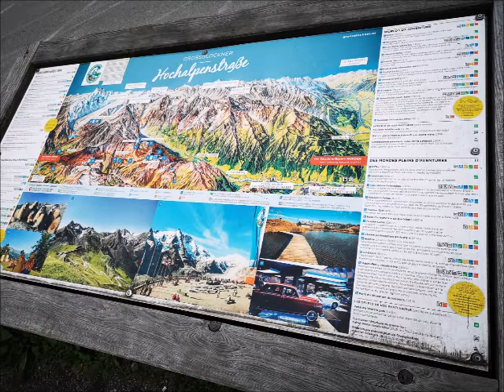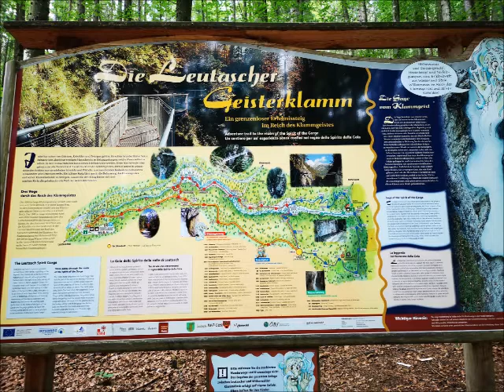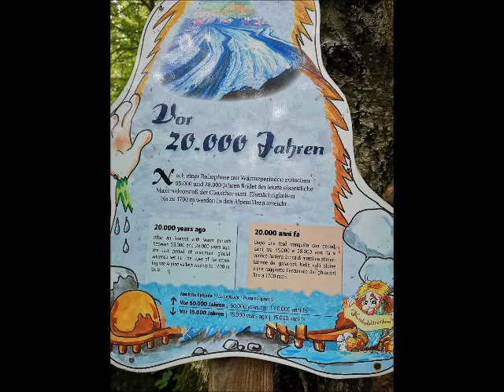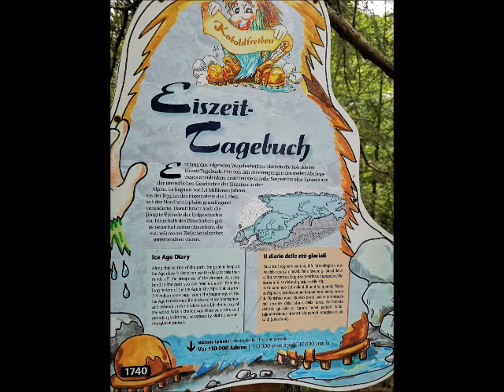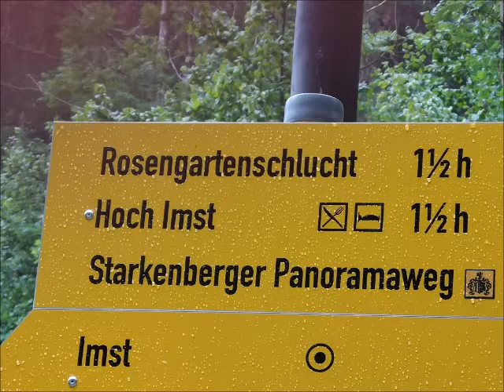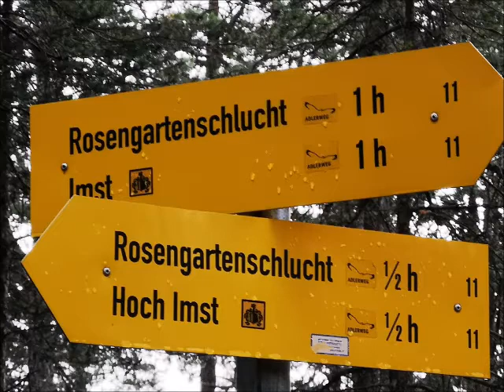Vues Autrichiennes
Les dix petits panneaux sont là pour montrer l'évolution du glacier qui recouvrait cette gorge sur une période de 100 000 ans . Preuve est de constater qu'à certaines périodes il avait disparu et cela bien avant l'apparition des Porte-conteneurs qui polluent comme 750 000 voitures chacun et qu'il n'y avait pas un pneu de 4*4 à l'horizon!!!
A bon entendeurs.